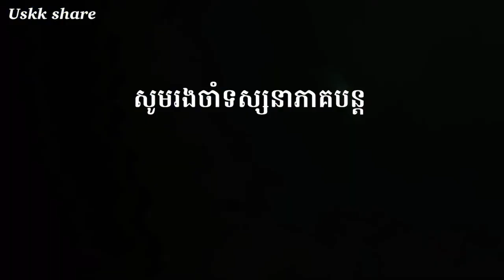សួស្ដីឆ្នាំថ្មី ពីខ្មែរអាមេរិក ដោយសេចក្ដីរាប់អាន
ទោះបីជាពួកយើងបានព្រាត់ចេញពីមាតុភូមិ ឬ ប្រទេស ដ៏ជាទីគួអោយស្រឡាញ់ ហើយដែលបានធ្លាប់រស់នៅនិងបាននូវកំណើរក៏ដដោយ ក៏ពួកយើងនៅតែនឹករឭជានិច្ច​ ហើយក៏មិនភ្លេចនូវទំនាមទំលាប់របស់ពួកយើងដែរ ដែលបានយកមកតាមខ្លួន ហើយ ការចូលឆ្នាំខ្មែរនៅទីនេះក៏មិនខុសគ្នាំពីស្រុកយើងទេ ខុសត្រង់ពេលវេលា ដល់ពេលវេលាចូលឆ្នាំនា ខែ មេសា ទី ១៣​​ - ១៤ ពួកយើងដែលរស់នៅប្រទេសក្រៅពុំអាចប្រព្រឹត្តិទៅបាន ព្រោះជាប់រវល់កិច្ចការងាប្រចាំថ្ងៃចិញ្ចឹមជីវិត និង ជីវភាពរស់នៅ។

ហើយប្រយោជន៍ដ៏ធំបំផុតនោះក្នុងការលះបង់ពេលវេលាដ៏មមាញឹកនេះ ដើម្បីបានចែករំលែក ផ្សព្វផ្សាយទៅទូរទាំងពិភពលោក ហើយនិងប្រទេសដែលមានខ្មែររស់នៅ ព្រមទាំងជនជាតិបរទេសផងដែរ អោយបានជ្រាបជាដំណឹងអំពី ជីវិតរស់នៅរបស់ខ្មែររបស់អាមេរិក និងទំនាមទំលាប់របស់ខ្មែរយើង ថាតើ របៀបរស់នៅប្រចាំថ្ងៃ​ ដូចជាការងា មុខរបរ ម្ហូបអាហារ ការដើរកំសាន្ដ ចុងសប្ដាហ៍ ការធ្វើចំការ នារដូវក្ដៅនិង ត្រជាក់ តើដូចម្ដេចខ្លះ? នេះជាការ​​​​​ឆ្លុះបញ្ជាំងអោយបងប្អូនខ្មែរយើងបានឃើញច្បាស់ និង យល់ជ្រាបអំពីជីវភាព និង ការរស់នៅរបស់ខ្មែរអាមេរិកដែលកំពុងប្រព្រឹត្តិទៅជារាងរាល់ថ្ងៃជាប្រចាំ ហើយហាក់ដូចជាបងប្អូនបានមករស់នៅទីនេះដែរ ព្រោះបានសិក្សាអំពីវីឌីអូ របស់ខ្ញំដែលបាន ផូសជាប្រចាំរាងរាល់ថ្ងែស្ដីអំពី ជីវិតពិតរស់នៅ ក្នុងស្រុកអាមេរិក របស់ខ្មែរអាមេរិក។

សូមអរគុណ ពីខ្ញុំខ្មែរអាមេរិក
Welcome to
*Daily life
*Travelling
*Music
*Experience
1-Follow community guideline
2-Create Good Contents
3-Attract or find Audiences to watch our new Contents that we created because we are a Creators.